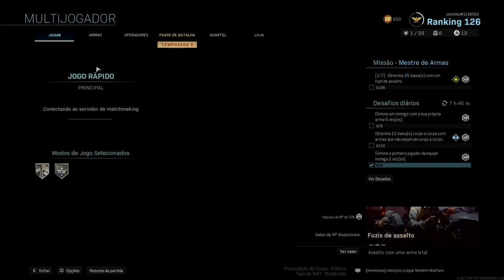Call of Duty®: Modern Warfare®_20200428212203